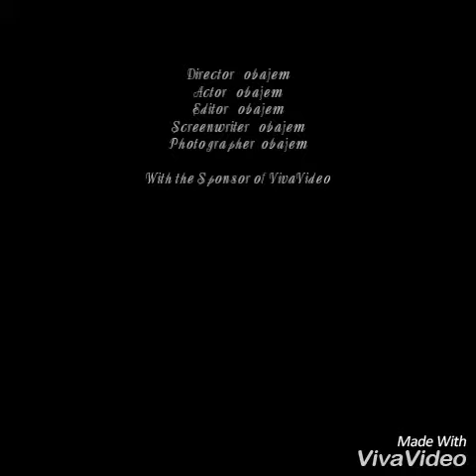Latest Obajem comedy